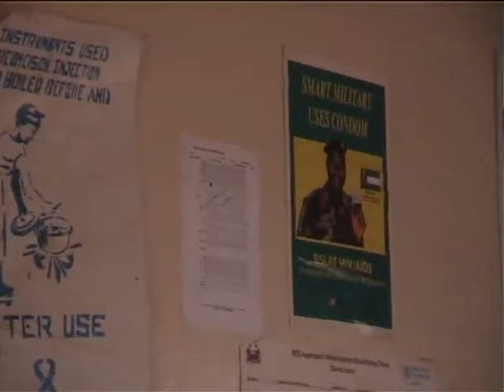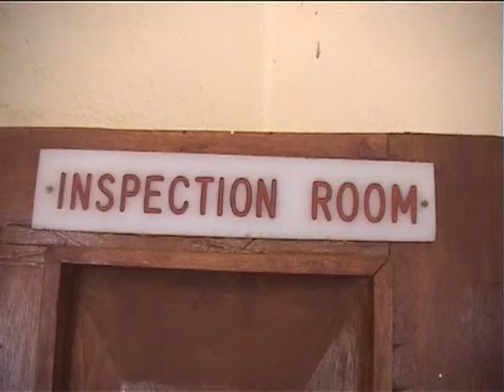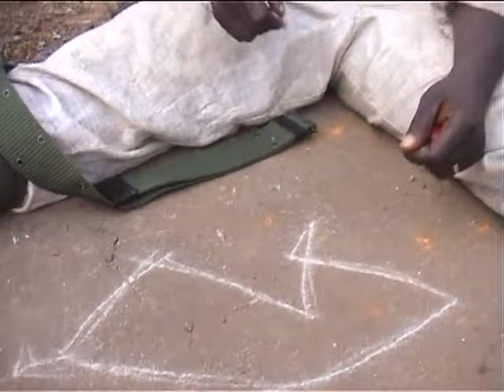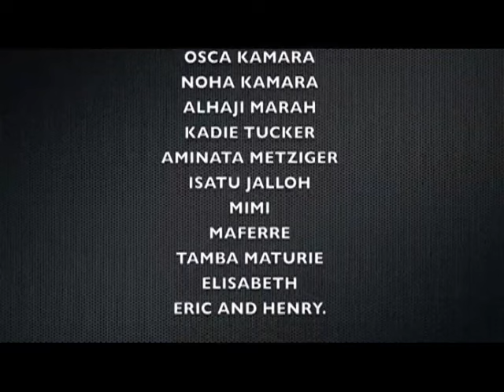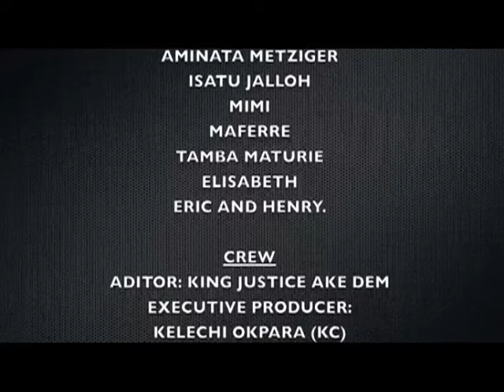Sara De Coward Hunter - Sierra Leone movie/comedy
The ghost of a man who was innocently killed in a village for falling in love with the chief's daughter is out haunting for its killer for vengeance. Sara was hired to hunt down the ghost. Watch out the subsequent thrilling comedy...